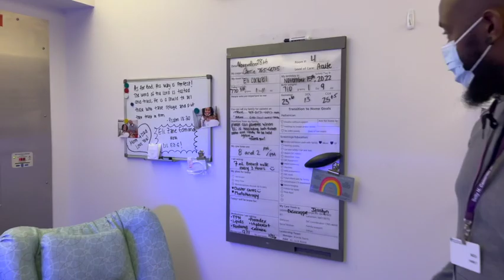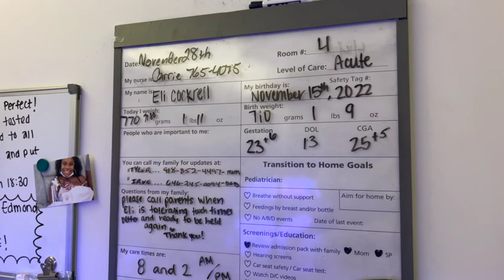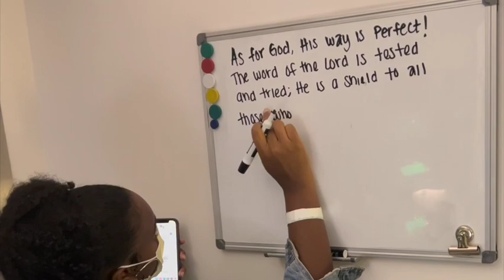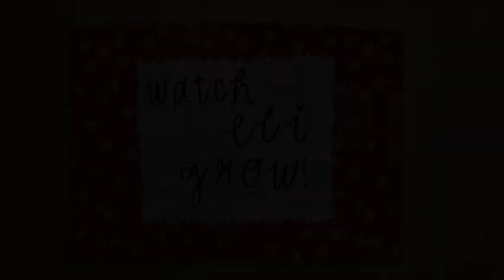Eli's NICU room decorating day | NICU room tour | NICU VLOG | Preemie journey | NICU DIY room decor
Eli's room needed some decorating, especially because he has another 3 months before we can bring him home. After Tyler got her "Mom's self care", we needed to get crafty for our preemie son and get his room cozy!  NICU journey is a process in its own, and we are choosing to rejoice in every moment and make the most out of it!

Arts n crafts wasn't necessarily my thing, but I'll do what it takes to help my family along this journey!
Here is a little NICU room tour so you see where we are spending our days with Lil Baby Eli!

Comment so ways you decorate your preemie baby room! We love hearing about everybody's journey because it continues to help us all along this way!